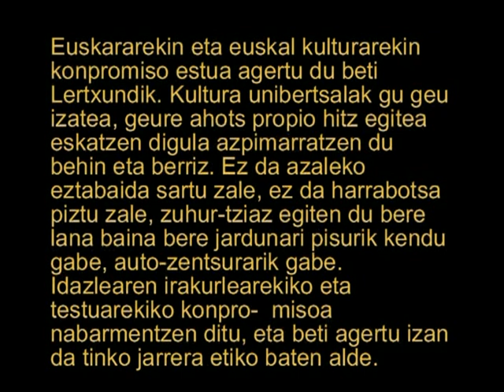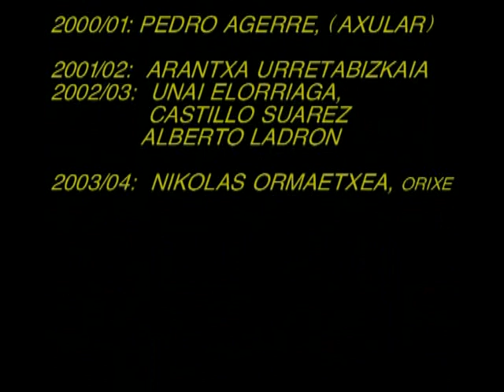Irakurketa publikoa 2005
VI irakurketa publikoa. Anjel Lertxundi